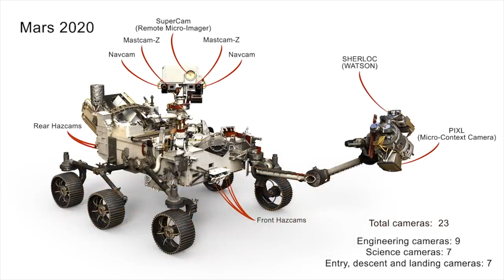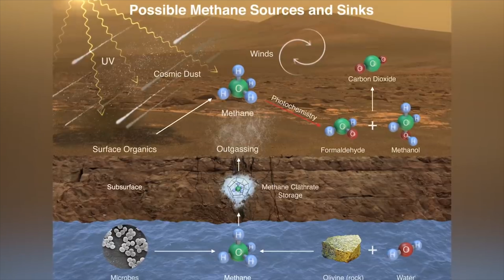VIDA EN MARTE? QUE CHANCES TIENE EL PERSEVERANCE DE ENCONTRARLA?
Presentamos la Segunda Parte de la Nota al Dr. Jorge Nuñez, exobiólogo que forma parte del equipo de la Misión Perseverence (Mars 2020) que buscara vestigios de vida antigua en el planeta Rojo.